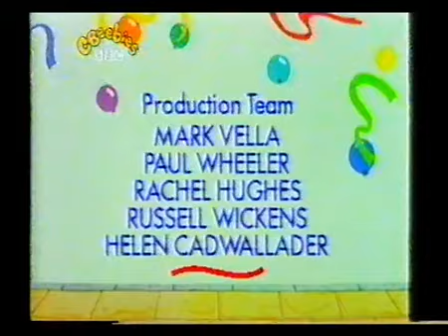Cbeebies Continuity - 22nd May 2002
Continuity shown on CBeebies during Wednesday 22nd May 2002